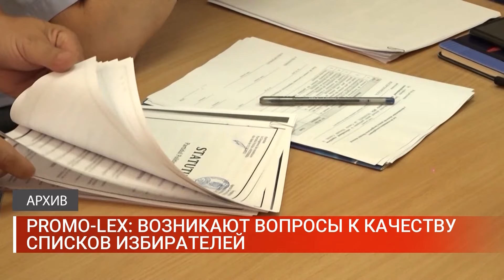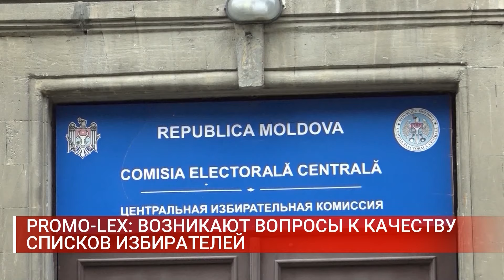PROMO LEX ВОЗНИКАЮТ ВОПРОСЫ К КАЧЕСТВУ СПИСКОВ ИЗБИРАТЕЛЕЙ